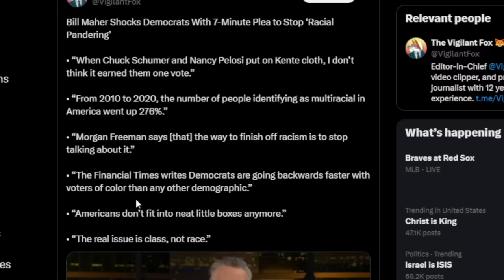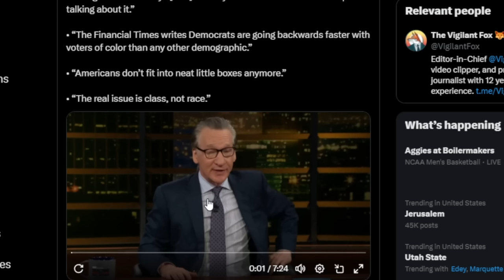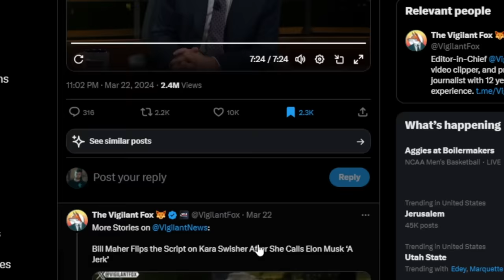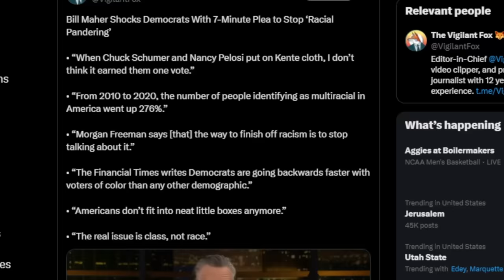WATCH Bill Maher TORCH Woke Cult In EPIC RANT On Live TV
Bill Maher turns the tide and destroys the woke cult in an epic rant on Real Time with Bill Maher. Bill Maher's tv show is normally filled with woke propaganda. This time Bill Maher goes off on the woke cult and says they need a huge change.